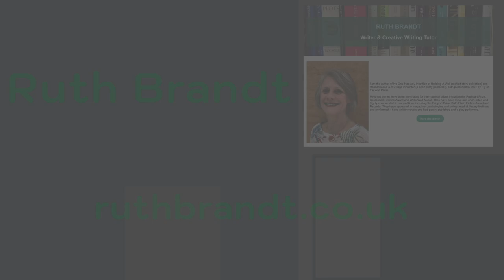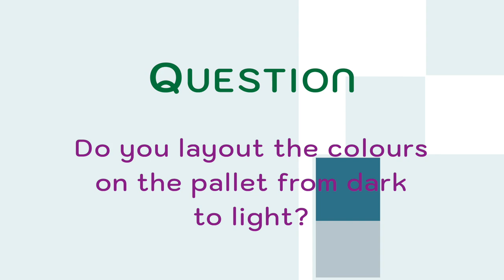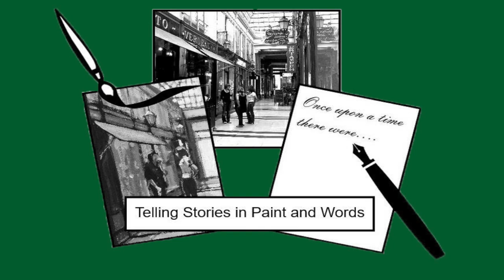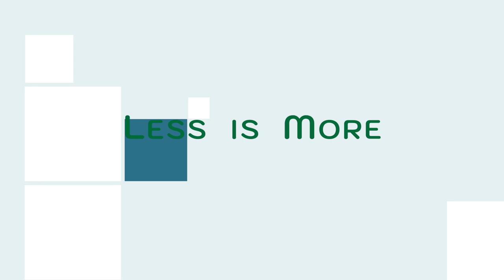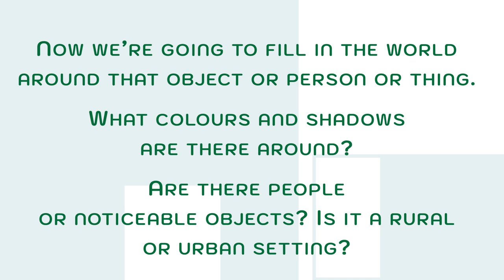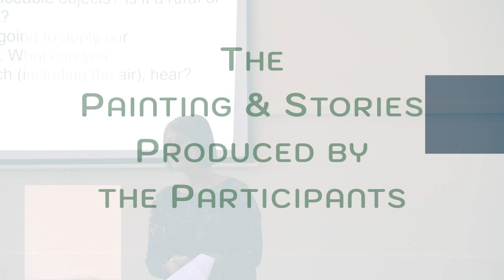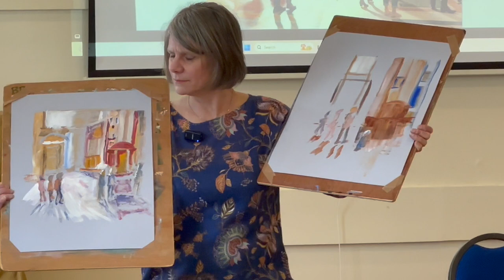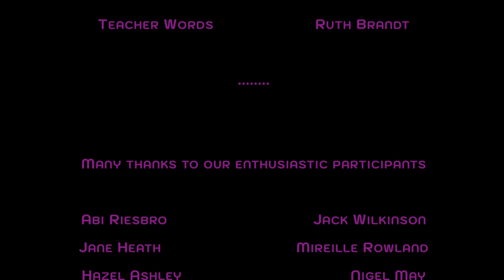Telling Stories in Paint & Words by Bob & Ruth Brandt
This workshop is suitable for anyone who has wondered about the creative processes involved in painting and creative writing, regardless of whether you have previously written and painted or not. During the workshop you will be provided with a photograph to base your work on, and will paint a sketch and then write a piece from that same image, leaving you with a greater appreciation of painting and writing and the processes they have in common.

We are running this workshop to raise funds for VOICES, a Bath-based charity that works with people who have been affected by domestic abuse to prevent harm and promote recovery. All profits will be passed on to VOICES.